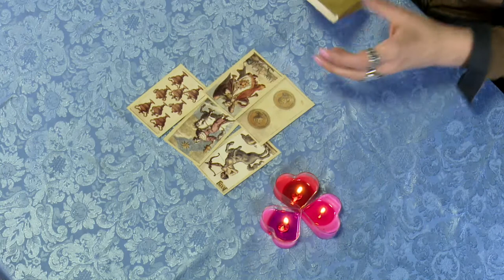KOZIOROŻEC - Horoskop na WIosnę 2019 AGGI SOYALI